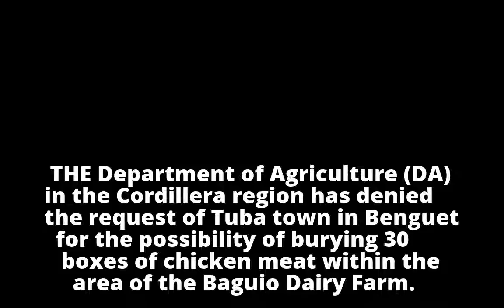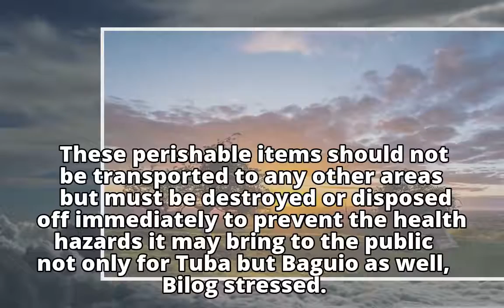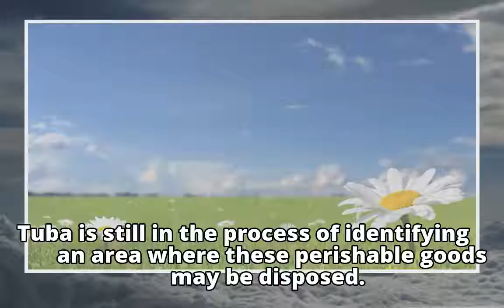Chicken meat confiscated in TubaChicken meat confiscated in Tuba